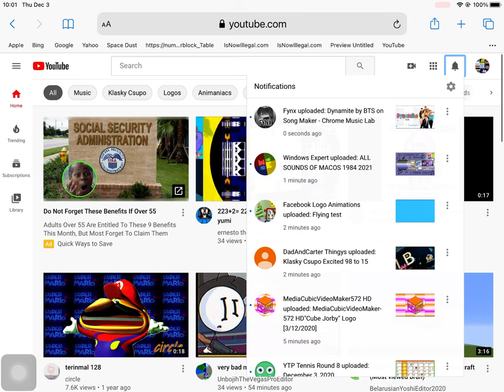Notify Glitch Again (Sorry When I Made A Mistake)